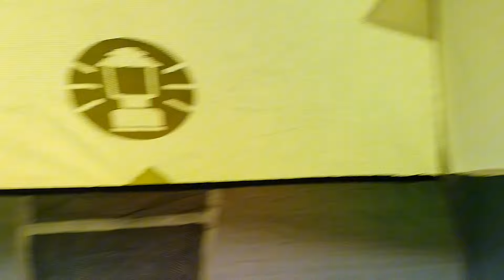😳 Is Pahari Per Pehlay koi Camping Nhi Kr Saka